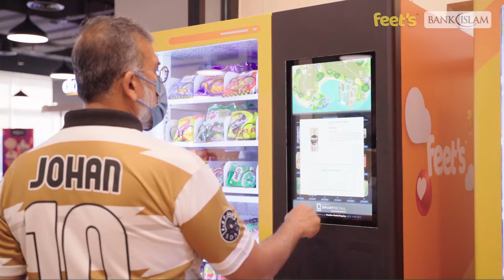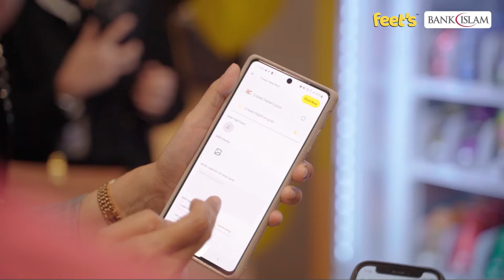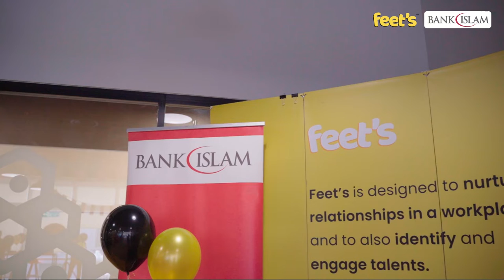GO LIVE!: Feet's x Bank Islam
Welcome all BITIZENs to Feet's! Step Up the Way You Communicate with the Feet's - Talent Engagement & Rewarding Platform Apps-Making Employee engagement fun and rewarding.

Bank Islam Malaysia Berhad , one of the most influential financial institution in Malaysia has successfully onboard to Feet's to enhance the engagement among their employees. We would like to thank Mr Mohd Muazzam Mohamed, Group CEO, Mr Iskandar Shah Zulkarnain, Group CHRO of Bank Islam Malaysia Berhad  and all the employees that have taken part in today's event with Feet's.

We are glad that all the employees were able to onboard with our Feet's App today and started engaging with each other in no time. To those who participated in the mini games and won prizes from the spinning board today, heartiest congratulations! Last but not least, Feeter's let's start engaging and get yourself rewarded with Feet's.